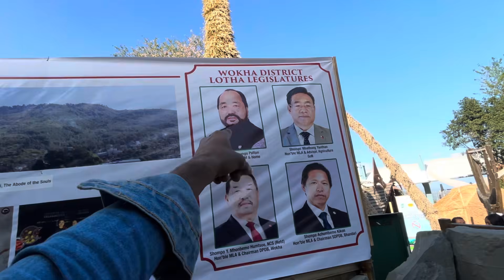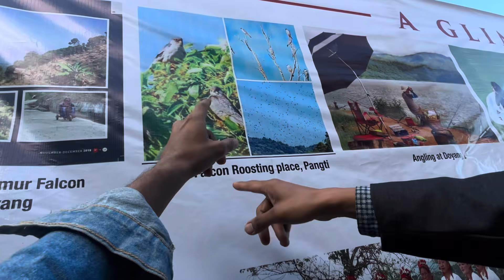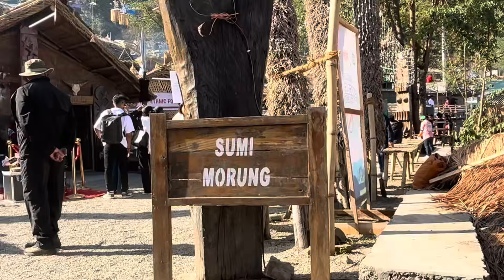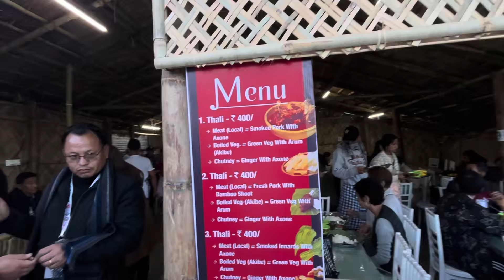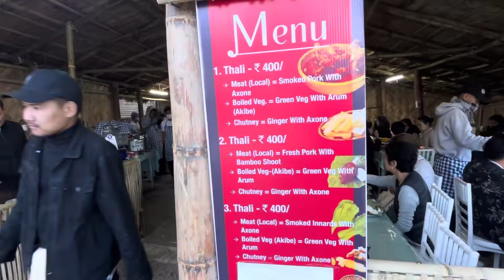Most Dangerous tribe In Nagaland ? | Hornbill festival 2024 | vlog | tribes | update | dance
Hornbill festival

Nagaland festival

Festival of festival

India's mega festival

Hornbill in Nagaland

Hornbill music festival

Northeast festival

Culture festival

Hornbill festival Nagaland 2024

Hornbill festival video

Hornbill festival vlog

Hornbill festival 2024 videos

First video Hornbill Festival 2024

Video Hornbill Festival

Hornbill festival opening ceremony

Hornbill Festival live programme

Hornbill festival 2024 live music

Hornbill Festival 2024 tourism

Hornbill festival 2024 preparation

Hornbill Festival song

Hornbill festival dance

Naga festival song

Naga festival dance

Naga Trabe dance